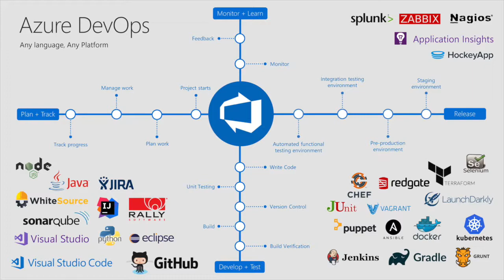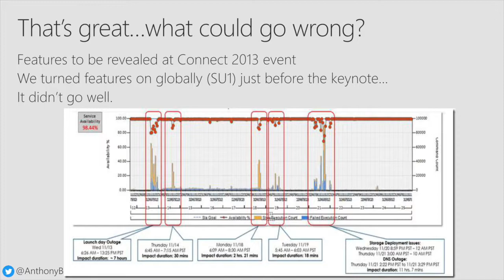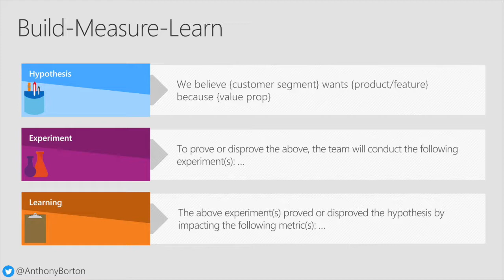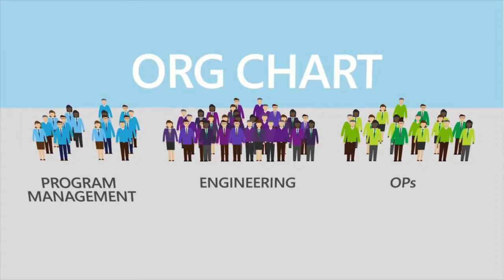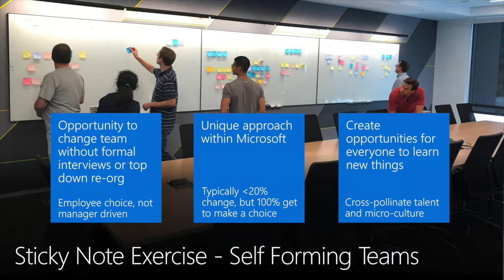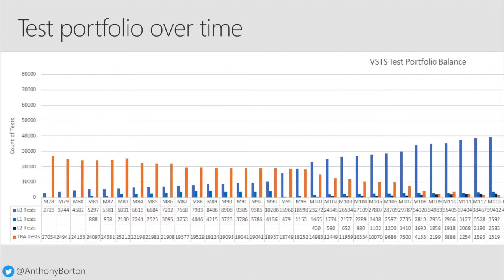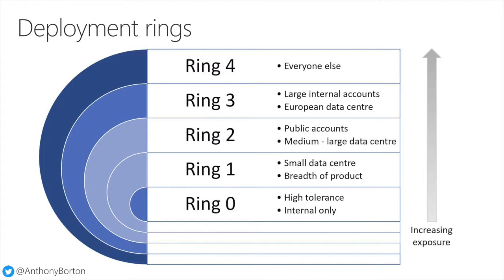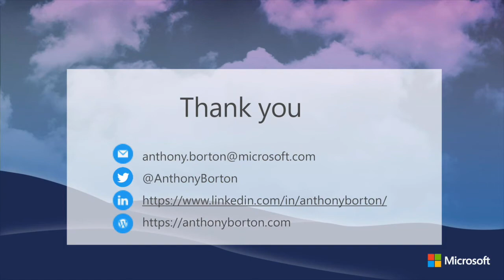Anthony Borton - Four lessons learnt from Microsoft's DevOps Transformation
Microsoft believes DevOps is key to digital transformation. Seven years ago, the company undertook its DevOps journey and now has over 80,000 engineers doing DevOps in the public cloud. In this session I’ll share with you 4 lessons we learnt and the habits we have adopted as a result.